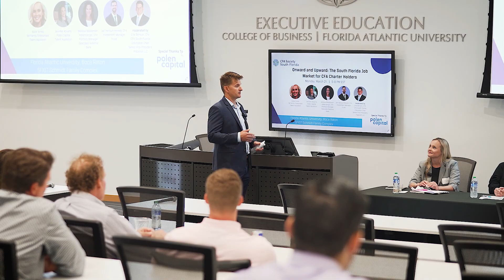CFA Society South Florida: A Closer Look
CFA Society South Florida would like to take a moment to show you what we do through a Society Member's eyes! Although it's only a glimpse, we pride ourselves on being the leading local association for investment professionals. Thank you to all who have been with us from the beginning, and thank you to all who have recently jumped on board.
CFA Society South Florida's mission is to lead the investment profession locally by promoting the highest standards of ethics, education, and professional excellence for the ultimate benefit of our stakeholders, including members, investment professionals, and investors.​ We hope you will join us!